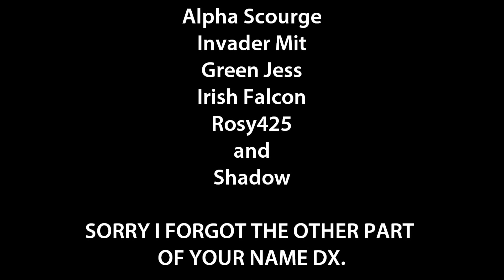FrightNight Leaders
Yeah, this took me a long time. But it was worth it. o_o